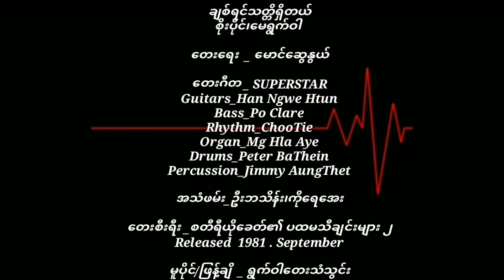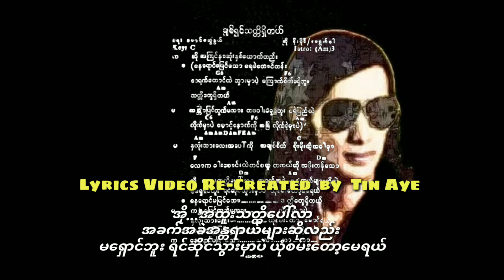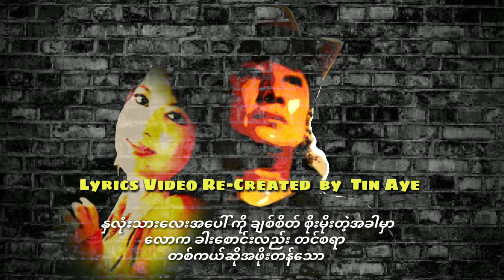စိုးပိုင်၊မေရွက်ဝါ ချစ်ရင်သတ္တိရှိတယ် ( 1981 )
ချစ်ရင်သတ္တိရှိတယ်     စိုးပိုင်၊မေရွက်ဝါ

တေးရေး  _ မောင်ဆွေနွယ်

တေးဂီတ _ SUPERSTAR
Guitars_Han Ngwe Htun
Bass_Po Clare
Rhythm_ChooTie
Organ_Mg Hla Aye
Drums_Peter BaThein
Percussion_Jimmy AungThet

အသံဖမ်း_ဦးဘသိန်း၊ကိုရေအေး

တေးစီးရီး _စတီရီယိုခေတ်၏ ပထမသီချင်းများ ၂
Released  1981 . September

မူပိုင်/ဖြန့်ချိ  _ ရွက်ဝါတေးသံသွင်း